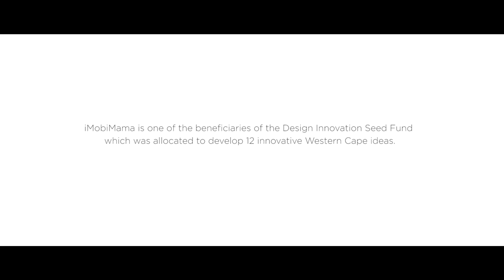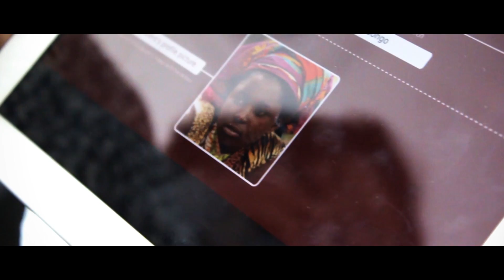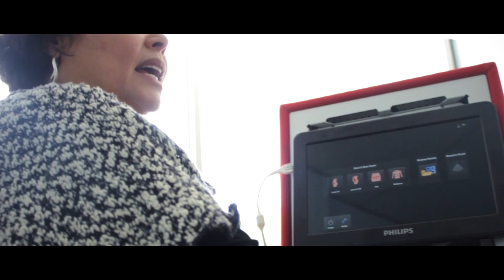iMobiMama | Design Innovation Seedfund 2016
iMobiMama is one of the beneficiaries of the R6.5million Design Innovation Seed Fund [DISF] which was allocated to develop 12 innovative Western Cape ideas. The DISF is a joint fund between the Western Cape Department of Economic Development and Tourism and the Technology Innovation Agency, as is project managed by the CCDI.